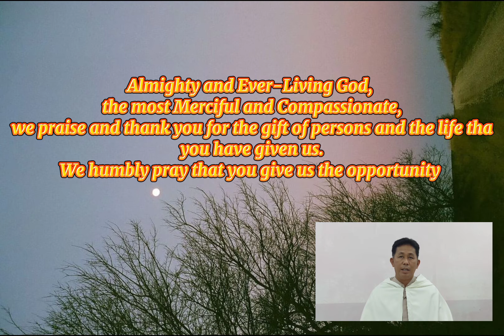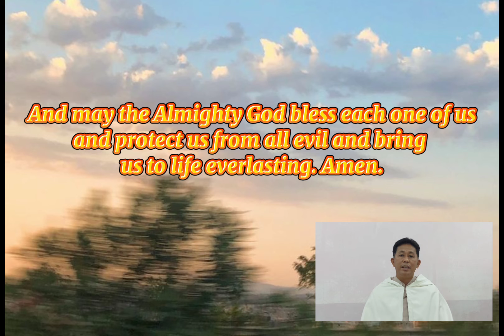CSU Ecumenical Prayer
Bro. JoArs L. Alferez, OCDS